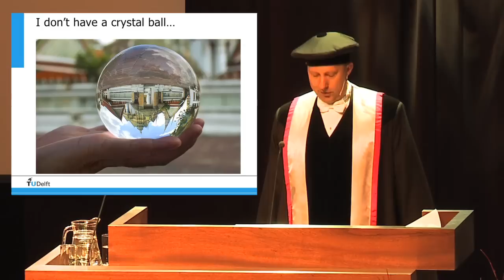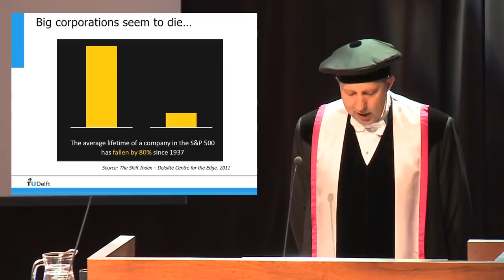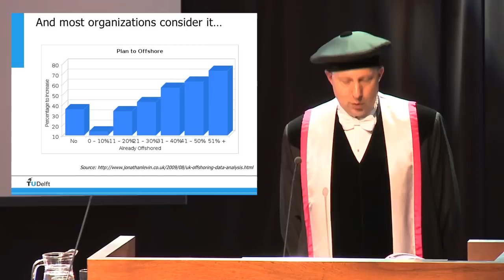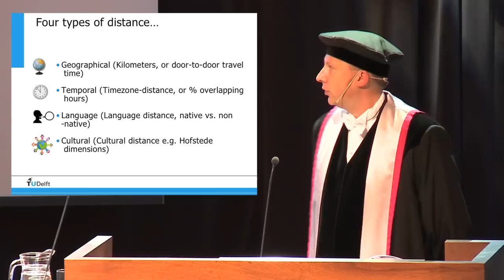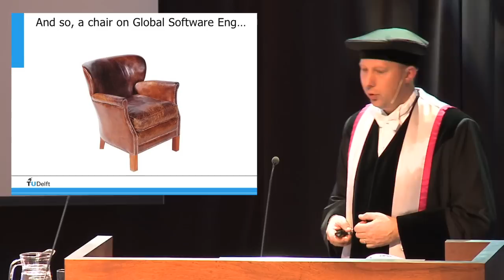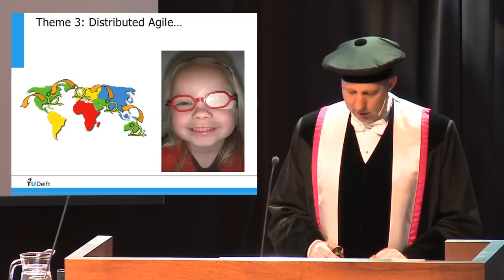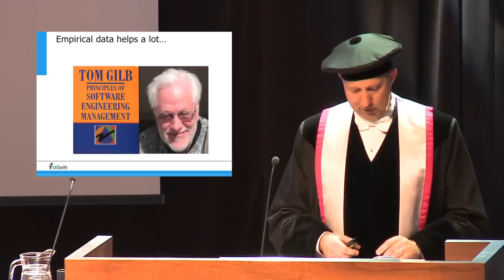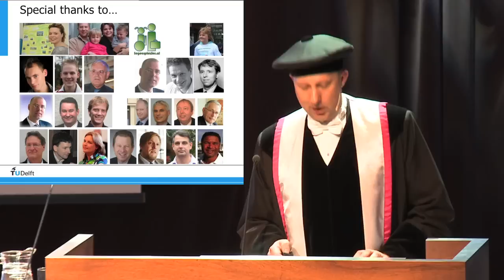GSE Symposium Dec 2, 2011 - Rini van Solingen Inaugural Lecture (in Dutch)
Inaugural lecture by Rini van Solingen (in Dutch) on the december 2, 2011 symposium organised for his inauguration as a professor in Global Software Engineering at Delft University of Technology